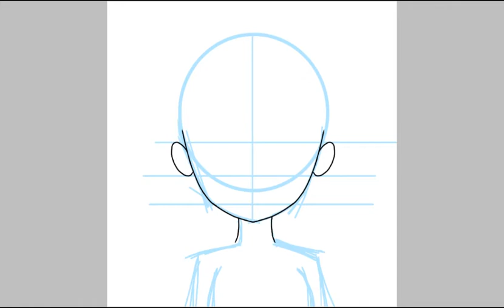FINALLY I CAN DRAW ANIME!!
So I found this anime
It's called "toilet bound hanako kun"
It's really great
And I thought "I want to know how to draw anime!"
So after a week i think?
I finally know how to draw anime
(It's not good but it ok)

Anyways bye💕